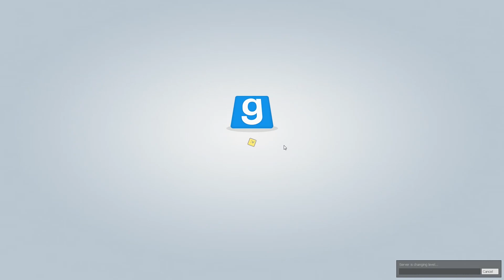TROUBLE IN TERRORIST TOWN #12 - Slender-Action [HD+] | Let's Play TTT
Let's Play TROUBLE IN TERRORIST TOWN heute mit Sarazar, Tobinator, MafuyuX, Gexiprosniper und Taros :)